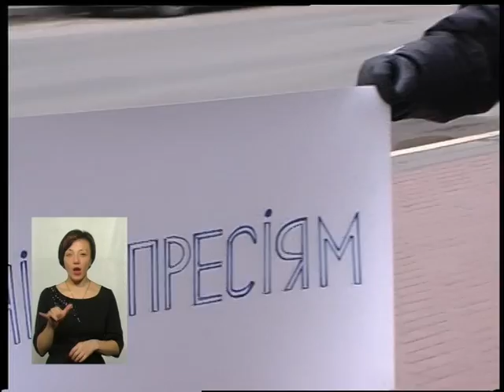(15.03.17) Тема - Реакція Хмельниччини на рішення РНБО